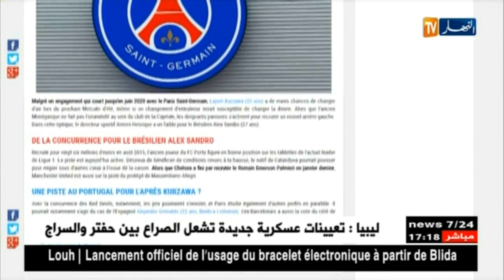البياسجي يضع غولام كأبرز المرشحين لتعويض الاعب كورزاوا